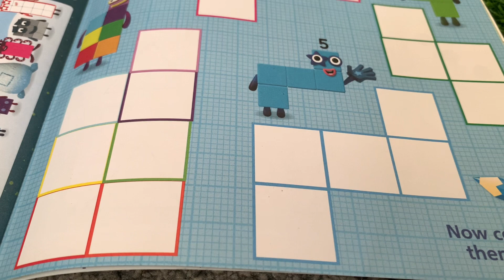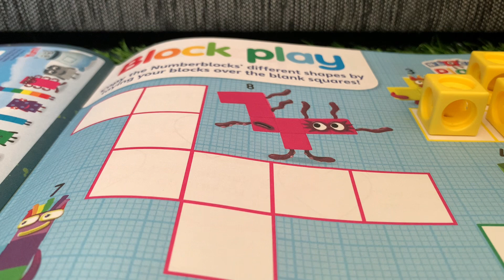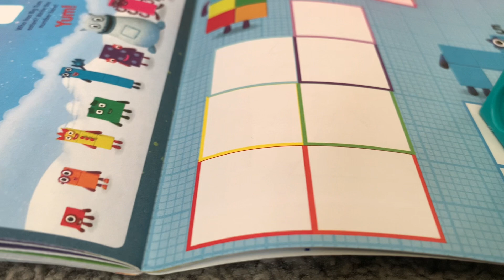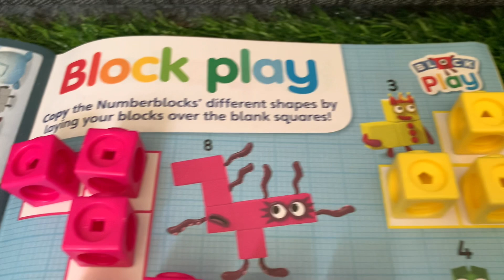COPY THE NUMBERBLOCKS DIFFERENT SHAPES | LET'S LEARN AND PLAY | COUNTING FOR KIDS | hello george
COPY THE NUMBERBLOCKS DIFFERENT SHAPES | LET'S LEARN AND PLAY | COUNTING FOR KIDS
Let's play numberblocks differnt shapes by laying colourful blocks over the blank squares. We will also try to count the numberblocks one by one. Learning math is fun with numberblocks!